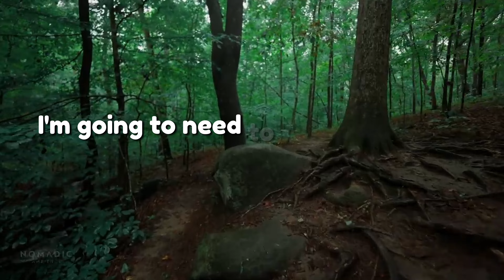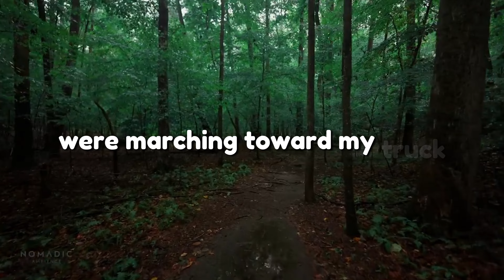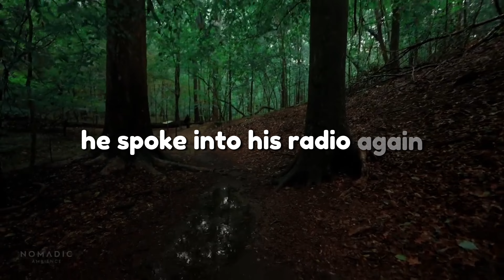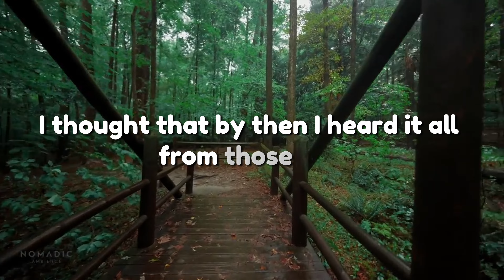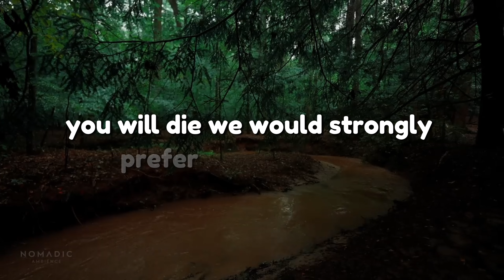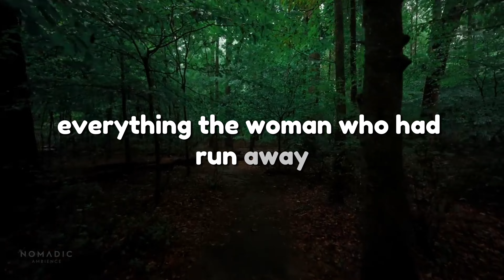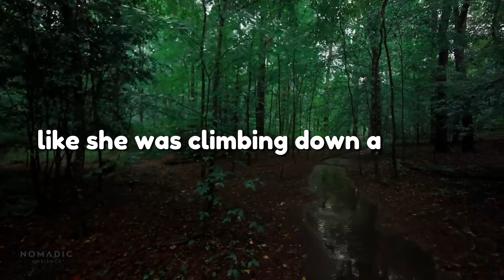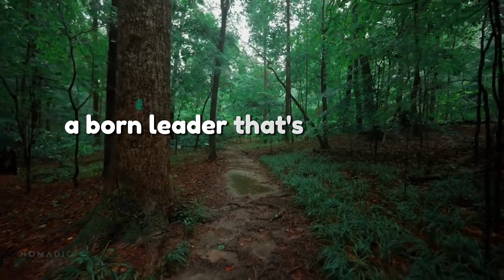If We Leave Our Vehicles We Will Die Part 2 | Real Horror Stories